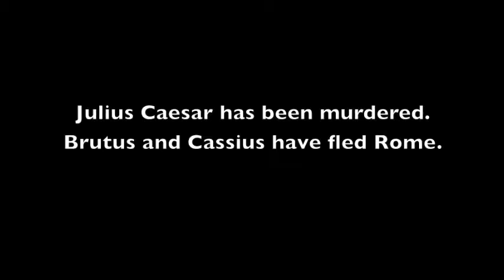Bearspeare & Company in Julius Caesar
Or go to Facebook and search for 'Bearspeare'

The Bearspeare Theatre Company
In
Julius Caesar
ACT IV SCENE 1
(Abridged)

(ANTONY, OCTAVIUS, and LEPIDUS, seated at a table.)

[ANTONY]
These many, then, shall die; their names are prick'd.

[OCTAVIUS]
Your brother too must die; consent you, Lepidus?

[LEPIDUS]
I do consent—

[OCTAVIUS]
Prick him down, Antony.

[LEPIDUS]
Upon condition Publius shall not live,
Who is your sister's son, Mark Antony.

[ANTONY]
He shall not live; look, with a spot I damn him.
But, Lepidus, go you to Caesar's house;
Fetch the will hither, and we shall determine
How to cut off some charge in legacies.

[LEPIDUS]
What, shall I find you here?

[OCTAVIUS] Or here, or at the Capitol.

(Exit LEPIDUS)

[ANTONY]
This is a slight unmeritable man,
Meet to be sent on errands: is it fit,
The three-fold world divided, he should stand
One of the three to share it?

[OCTAVIUS]
You may do your will;
But he's a tried and valiant soldier.

[ANTONY] So is my horse, Octavius;  do not talk of him,
But as a property. And now, Octavius,
Listen great things:—Brutus and Cassius
Are levying powers: we must straight make head:
Therefore let our alliance be combined,
Our best friends made, our means stretch'd
And let us presently go sit in council.

[OCTAVIUS]
Let us do so: for we are at the stake,
And bay'd about with many enemies;
And some that smile have in their hearts, I fear,
Millions of mischiefs.